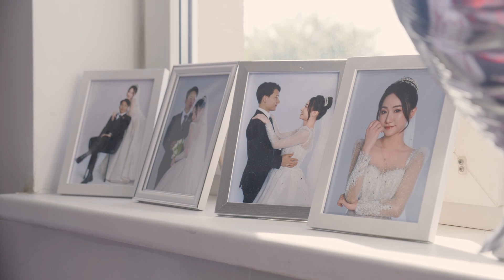Trí Tài & Mai Chi wedding Highlight